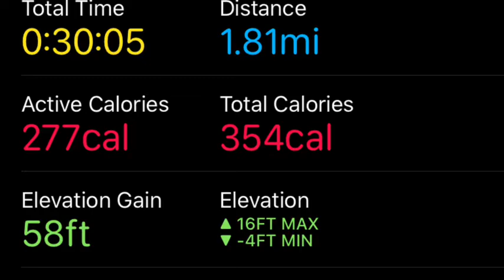Couch to 5k training resumes after a break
First one back after falling off the wagon with training and drinking. Got to keep strong